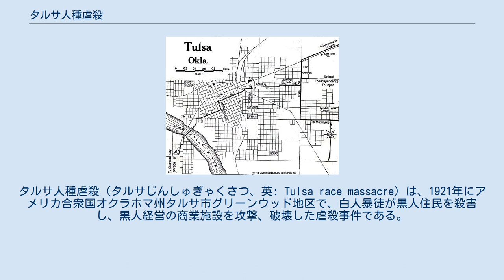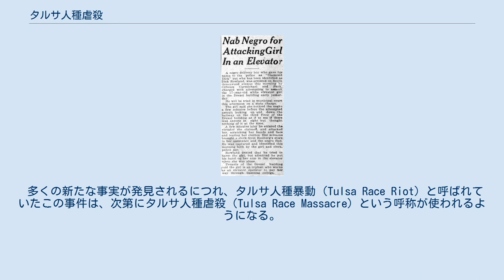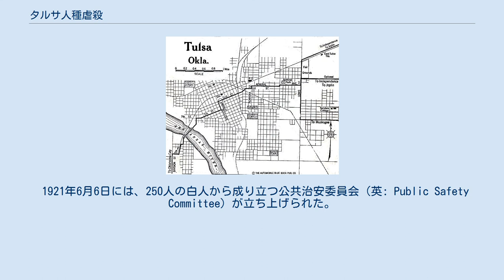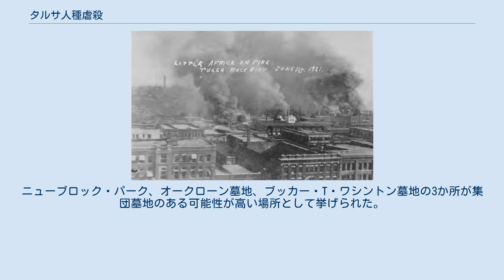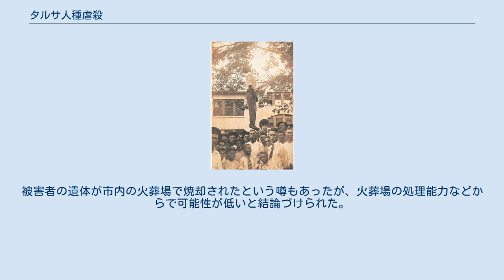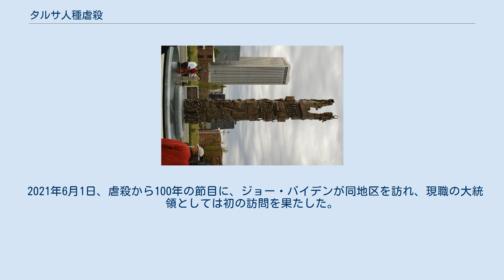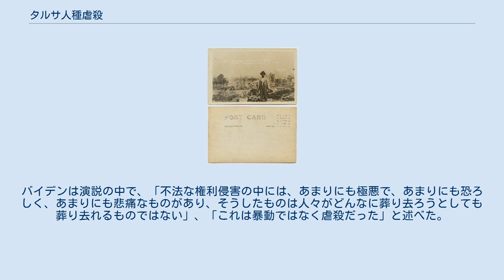タルサ人種虐殺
タルサ_(オクラホマ州)
タルサ人種虐殺（タルサじんしゅぎゃくさつ、英: Tulsa race massacre）は、1921年にアメリカ合衆国オクラホマ州タルサ市グリーンウッド地区で、白人暴徒が黒人住民を殺害し、黒人経営の商業施設を攻撃、破壊した虐殺事件である。
特定の人種に対する暴力として、アメリカ合衆国史上最悪の事件と称されるが、事件から80年近く歴史から忘れられていた。
タルサ人種暴動、グリーンウッドの虐殺、ブラック・ウォール街の虐殺とも呼ばれる。
 虐殺は1921年5月31日から6月1日までの、戦没者追悼記念日の週末の後に起きた。
 商業ビルの1階で働く白人店員が、エレベーター・オペレーターとして働く17歳の白人女性の叫び声の後に、靴磨きとして働く19歳の黒人、ローランドが逃げるのを目撃した。
白人店員は警察に電話し、確証がないまま性的な暴行事件があったと通報した。
実際にエレベーターの中で何が起きたのかは、未だ謎に包まれているが、ローランドは女性の腕に触れたのは認めたが、暴行容疑は否認し、女性も被害届を出さなかった。
 翌日、容疑をかけられたローランドが勾留されていた裁判所の前には、怒る白人が2000人ほどの群衆となっていた。
当時アメリカでは白人による黒人のリンチ（私刑）が横行していた。
白人暴徒はローランドを保護する裁判所に身柄の引き渡しを要求し、それに対抗して集まった50人ほどの黒人達との間で銃弾が交わされ、12人が死亡した。
この知らせが街に広がり、白人暴徒による暴力が拡大し、その夜から翌日の朝にかけ、白人の暴徒たちは、黒人が住む地域を破壊して回り、建物に火をつけ、黒人の経営する店から略奪した。
 白人暴徒による襲撃は地上のみならず、自家用飛行機からのライフルや焼夷弾を使った攻撃も行われ、住居や店舗、学校、教会、病院などが襲撃され、その多くが焼失した。
最終的にはグリーンウッド地区の35区画以上が破壊された。
800人以上が病院に搬送され、6,000人以上の黒人が家や商店から連れ出され、多くは数日間に渡って収容施設に武装した警備の下拘束された。
多くの黒人達が無差別に殺され、一夜明けた昼頃、オクラホマ州兵が戒厳令をしき、事態は一時収まった。
 グリーンウッド地区は当時アメリカで最も裕福な黒人コミュニティで、ニューヨークのウォール街と比較してブラック・ウォール・ストリートとも呼ばれていた。
この事件でおよそ1万人の黒人住民が家を失い、被害総額は不動産で150万ドル、個人資産では75万ドルとなった。
これは2019年における約3,200万ドル相当、日本円にすると35億円相当となる。
 当時のオクラホマ州の公式統計によると36人の死者が出たと記録されたが、アメリカ赤十字社は公式推定を出すことを拒否した。
2001年に州政府によって行われた再調査によると、検死報告書、死亡証明書やその他の記録から確認された死者が39名となったが、実際には少なくとも75から100人、または100から300人の死者が出たと推定した。
 多くの生存者は、家をなくし、その後タルサ市を去った。
タルサ市に残った黒人と白人の住人たちは、この暴動と虐殺について、長年沈黙し、この事件について語られることはほとんどなかった。
また、タルサ市や、オクラホマ州、またアメリカ合衆国の公式歴史にもほとんど記録されることはなかった。
 虐殺から75年経った1996年、オクラホマ州政府は「タルサ人種暴動調査委員会」の設立を許諾した。
委員会は残された記録や生存者の証言を集め、新たな聞き取り調査を元に報告書を作成した。
2001年に公開された報告書では、タルサ市が白人暴徒と共謀して黒人コミュニティを破壊したと結論付けられた。
被害者が埋められているであろう集団墓地の探索がされているが、2020年の時点では発見されておらず、調査が続いている。
 多くの新たな事実が発見されるにつれ、タルサ人種暴動（Tulsa Race Riot）と呼ばれていたこの事件は、次第にタルサ人種虐殺（Tulsa Race Massacre）という呼称が使われるようになる。
2018年には、タルサ人種暴動調査委員会は正式にタルサ人種虐殺調査委員会と改名する。
 長年語り継がれなかったタルサ人種虐殺は、...